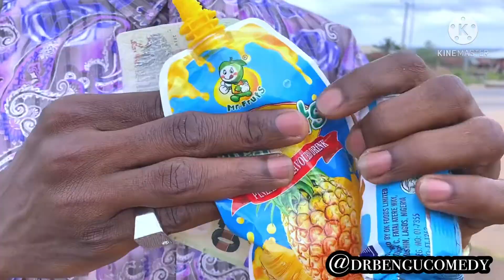Dr Bengu - Corporate Begger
A corporate begger busted